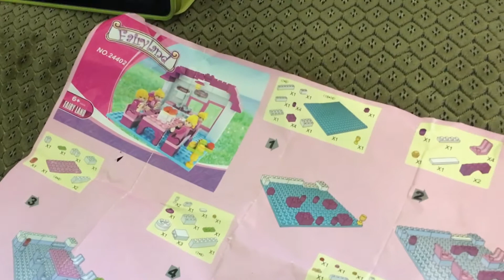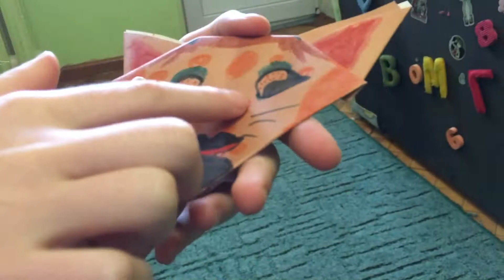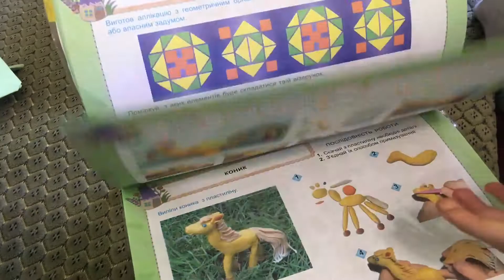Утро перед работой/ My morning routine